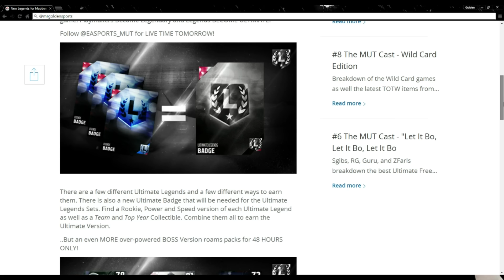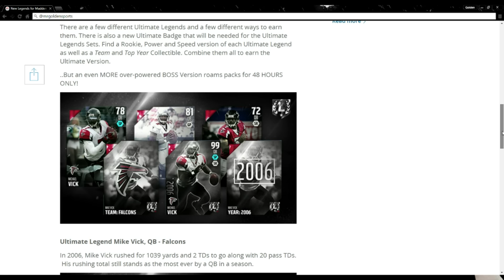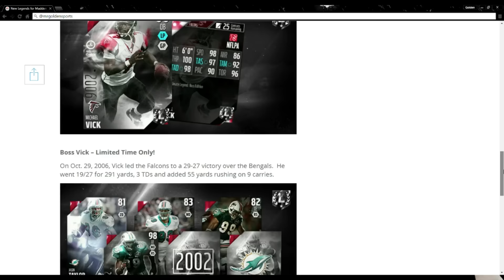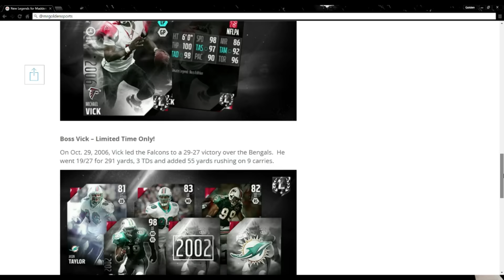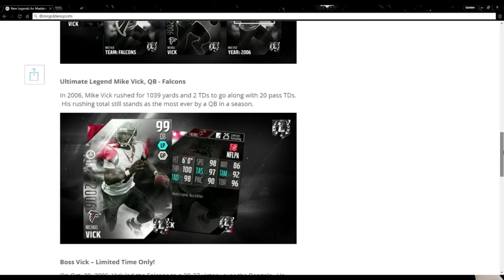New ULTIMATE LEGENDS! 2 BOSS Versions! 99 BOSS Michael Vick! 99 Boss Jason Taylor!-Madden 16 MUT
Use Code " GoldenGS " for up to a $200 Deposit Match
From FanDuel!!!

New ULTIMATE LEGENDS! 2 BOSS Versions! 99 BOSS Michael Vick! 99 Boss Jason Taylor!-Madden 16 Ultimate Team

Twitch.Tv/CoverThreeBlitz